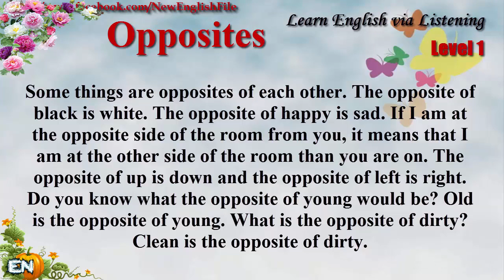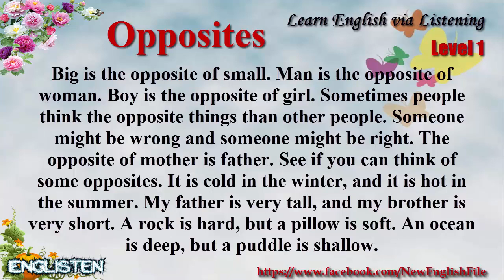Learn English via Listening Level 1 Unit 101 Opposites